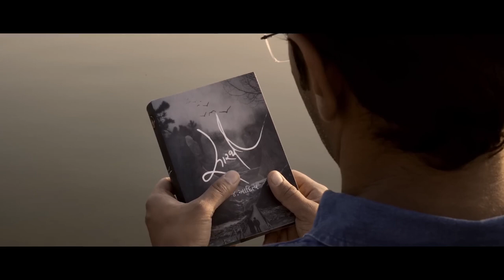'સારથી' ફિલ્મનાં જામનગરનાં કલાકારો સાથે સંવાદ...